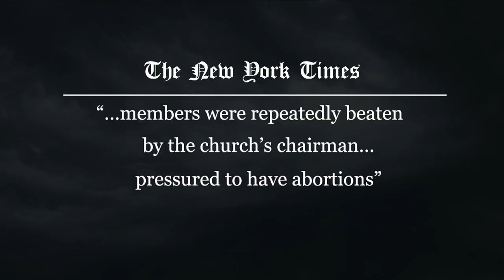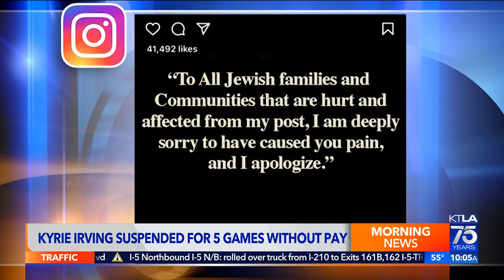KTLA DT 11042022 0958AM